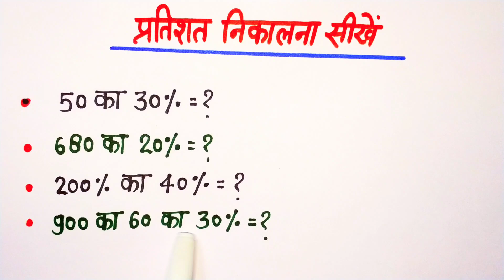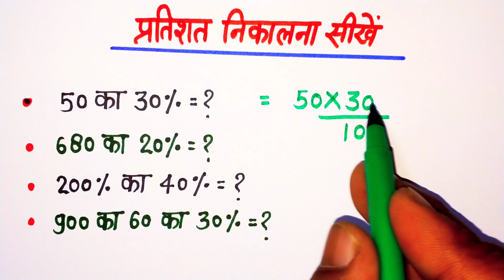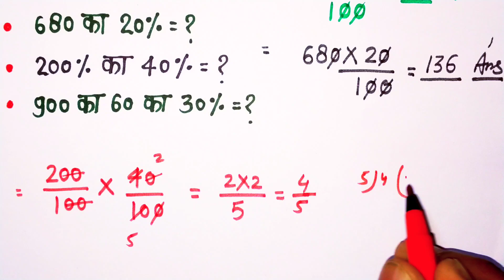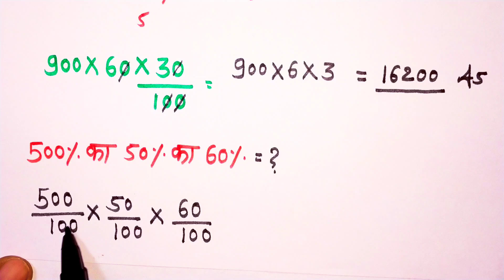Pratishat nikalna seekhe | How to find percentage | pratishat kaise nikale